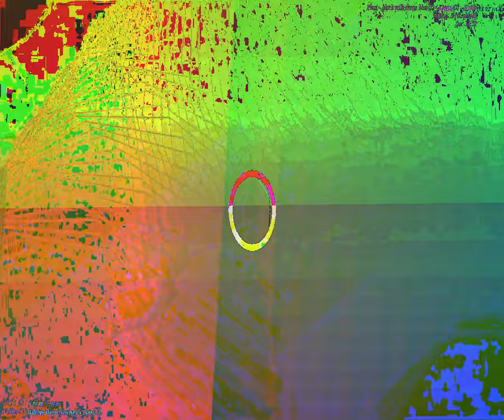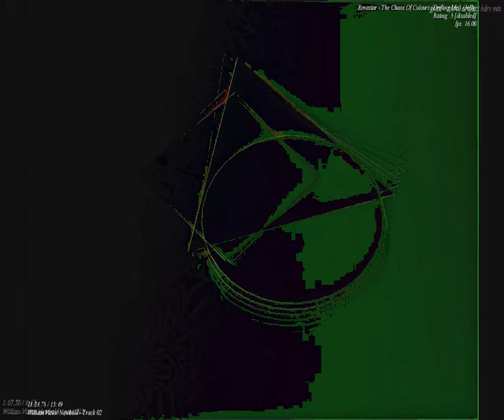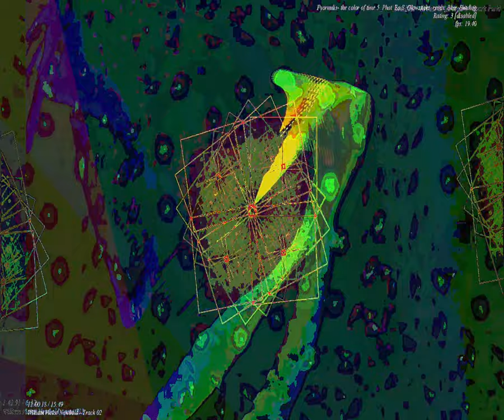[EPILEPSY WARNING] Movie 23 09 24 08h23m57s